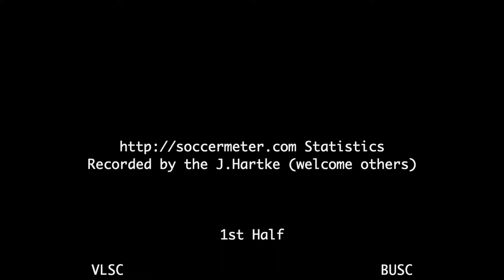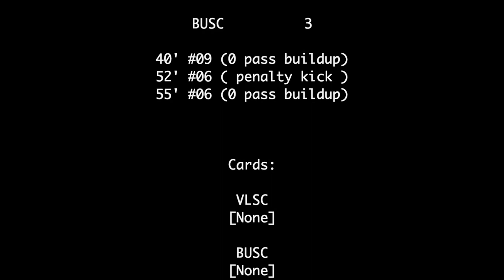2020-03-07: U13 VLSC Elite vs BUSC Select soccer match [tactical]